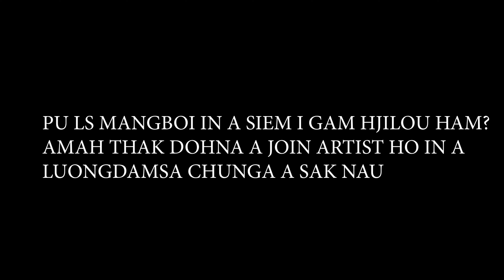PU (L) LS MANGBOI LHUNGDIM LUONGDAMSA THAKDOH NA A JOINT ARTISTES HO LAA SAK NA.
I GAM HILOU HAM JIA LA HI PU LS MANGBOI LHUNGDIM IN A SIEM AHIN. AMAH JAHNA LE HETJING NA DINGA JOINT ARTISES HO IN A SAK UH AHI.